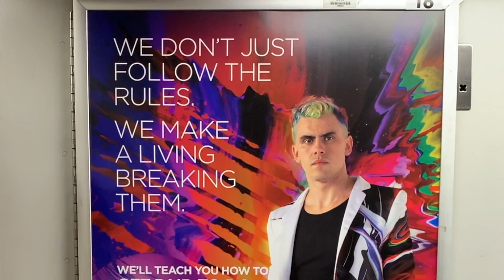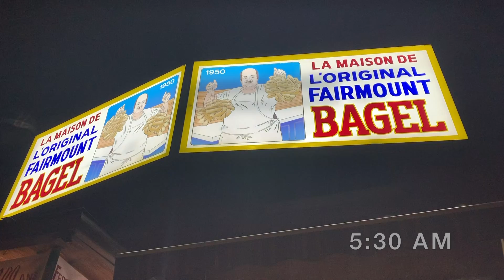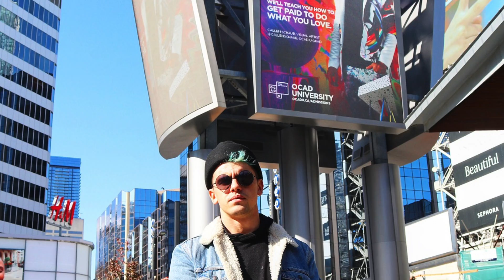October Vlog - Callen Schaub Vlog Episode #42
Every month I post a Vlog. Hope you enjoy:)